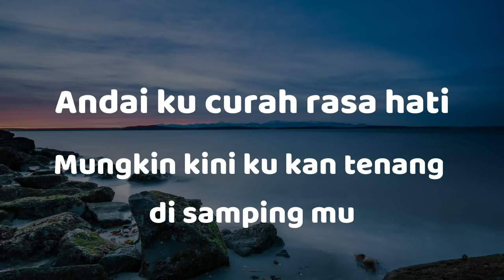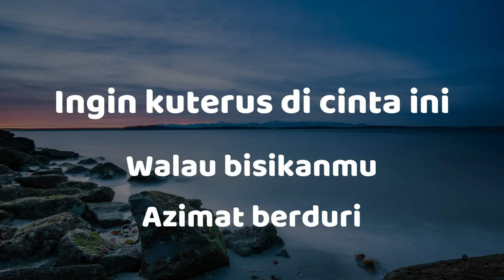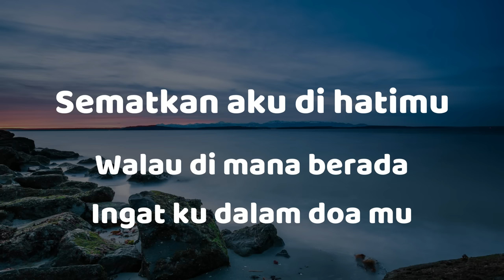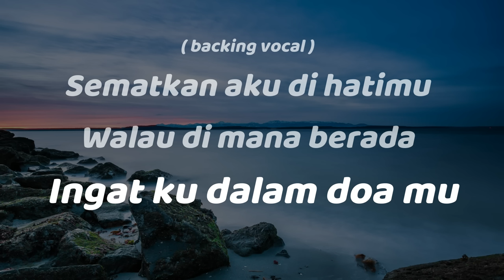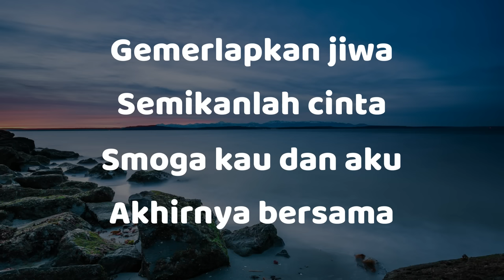betapa ku cinta padamu - siti nurhaliza || lirik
semoga kalian suka dengan channel ini dan bisa bernyanyi bersama
terima kasih teman, having fun with singing today.

Artist :  Siti Nurhaliza
Title : Betapa Ku Cinta Padamu